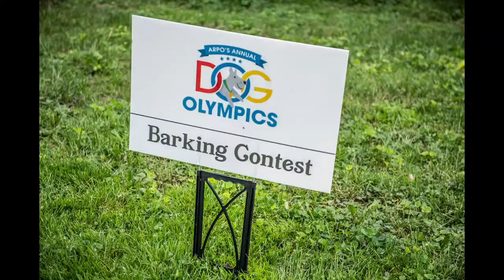ARPO's 14th Annual Dog Olympics Photo Highlights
It was a beautiful day and a doggone good time at ARPO's 14th Annual Dog Olympics hosted by Q95's Dean Metcalf in Broad Ripple Park on Saturday, June 1, 2019. Photo cred Melodie Yvonne

All footage copyright Melodie Yvonne Ramey and/or the creating/performing artists. Please send any and all inquiries of usage requests to . No usage is permitted beyond non-profit online sharing without written permission from Melodie Yvonne Ramey and/or the creating/performing artist.